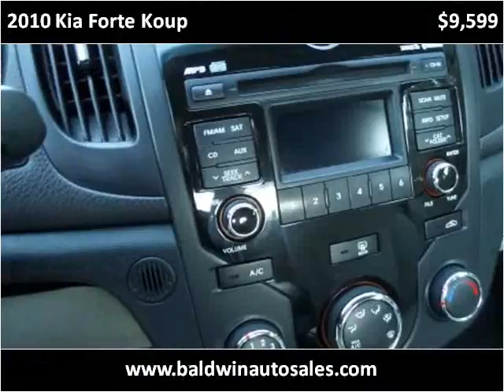2010 Kia Forte Koup Used Cars La Mesa CA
This 2010 Kia Forte Koup is available from Baldwin Auto Sales.